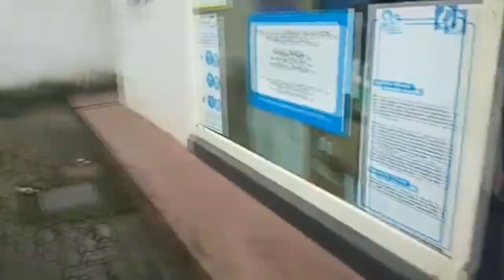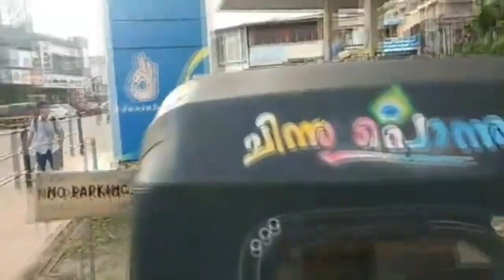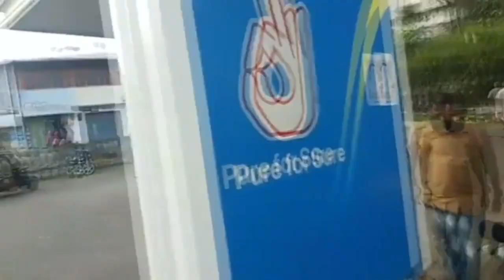വിലകൂടിയപ്പോ വാങ്ങിയിട്ട പെട്രോൾ വില കുറഞ്ഞപ്പോൾ കൊടുക്കാതിരിക്കുക ഇങ്ങനെയുള്ള പമ്പുകൾ വേണോ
Watch വിലകൂടിയപ്പോ വാങ്ങിയിട്ട പെട്രോൾ വില കുറഞ്ഞപ്പോൾ കൊടുക്കാതിരിക്കുക ഇങ്ങനെയുള്ള പമ്പുകൾ വേണോ